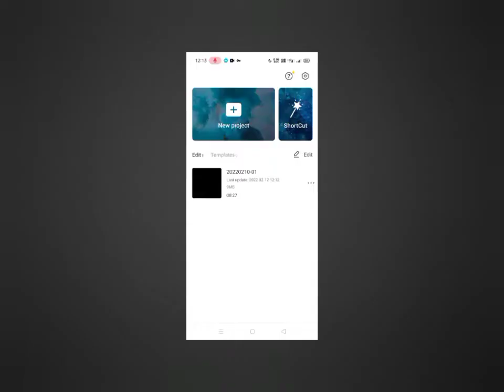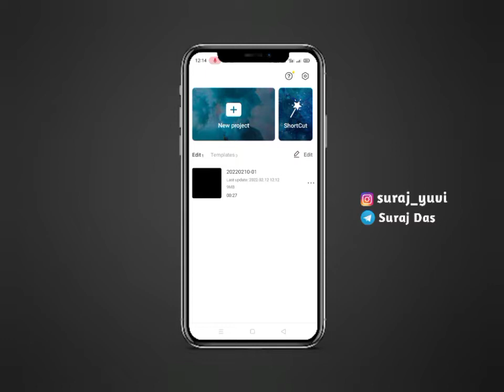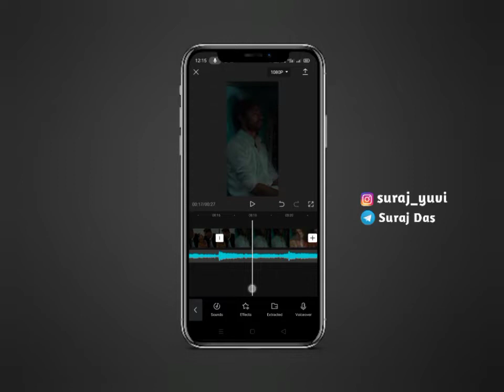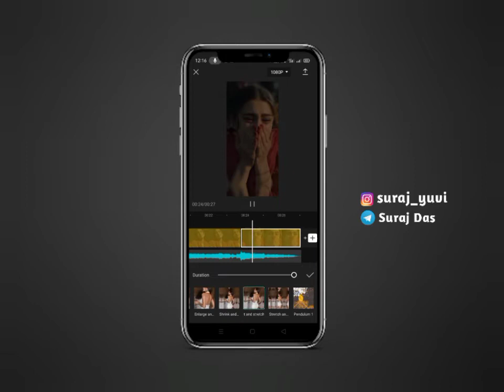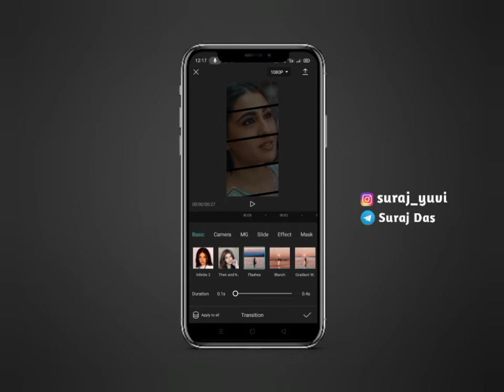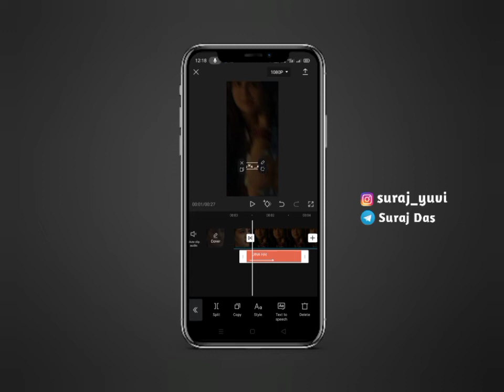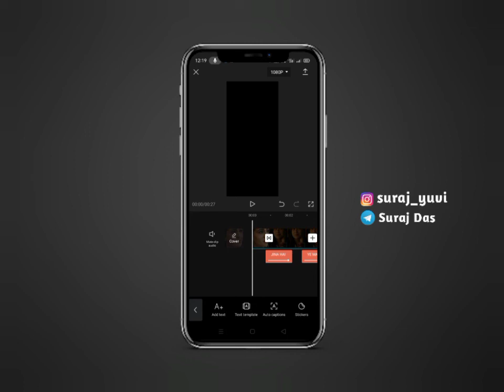Rait Zara Si remix status editing ❤️Rait Zara Si status 😍DJ remix song status editing 🔥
Your Queries -
rait zara si status

rait zara si,rait zara si lofi remix

rait zara si lofi status

rait zara si whatsapp status

raat zara si arijit singh status

rait zara si song

raat zara si status

raat zara si arijit singh

raat zara si song slowed

rait zara si lofi

raat zara si

raat zara si whatsapp status

rait zara si lyrics

rait zara si lofi song remix status

ret zara si status

atrangi re status

rait zara si full screen status

raat zara si lyrics